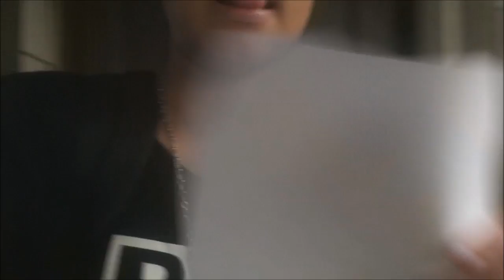First Day Of School Vlog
Sorry this video is late I had some problems uploading!